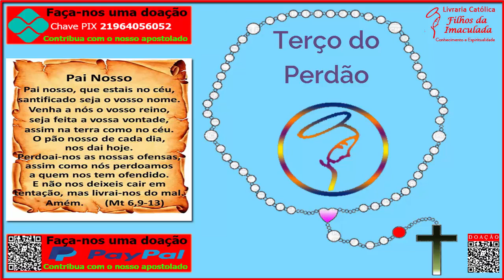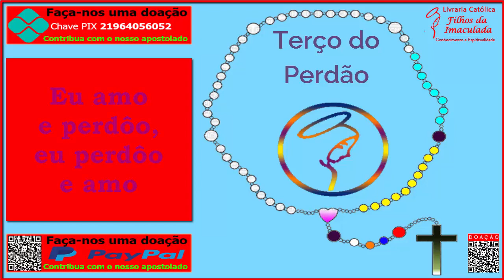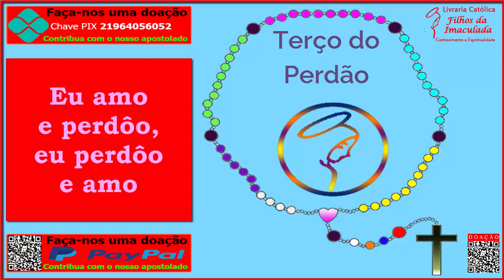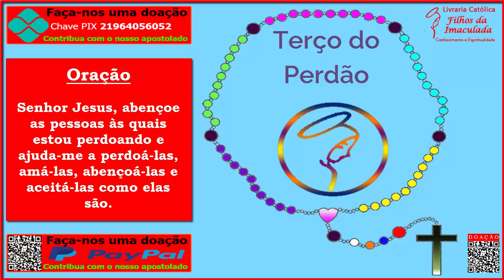𝐓𝐞𝐫ç𝐨 𝐝𝐨 𝐏𝐞𝐫𝐝ã𝐨 - 30/𝟎𝟖/𝟐𝟎𝟐𝟐 - (𝟏𝟒:𝟎𝟎𝐡)